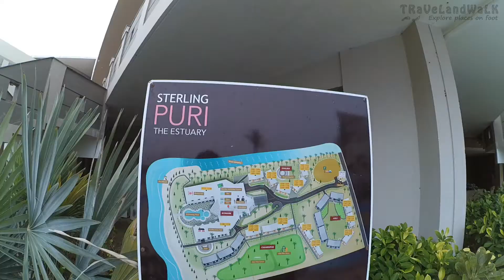Sterling Beach Resort | Puri Glimpses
Escape the hustle and bustle of the city and join us at the Sterling Beach Resort in Puri. Nestled right on the beach where the River Dhaudia meets the sea, this luxurious resort is the perfect place to relax and unwind. Although the resort sustained some damage from strong cyclonic winds last year and is still in the process of being restored, you can still enjoy the beauty of the beach by taking a short walk to the water's edge.

Spend your days collecting seashells and watching the huge waves roll in, or take a leisurely stroll along the beach all the way to the lighthouse on Puri's main beach. With its stunning location and serene atmosphere, the Sterling Beach Resort is the perfect place to escape the stresses of everyday life. Join us as we relax and rejuvenate at this beautiful resort in Puri.